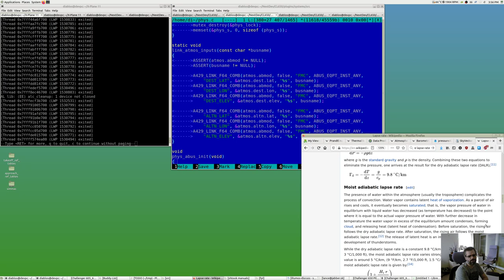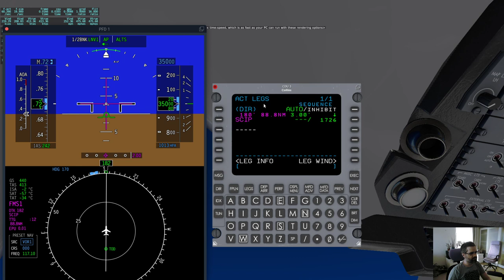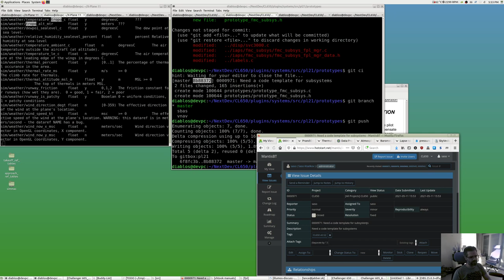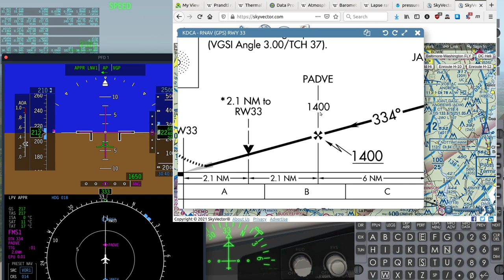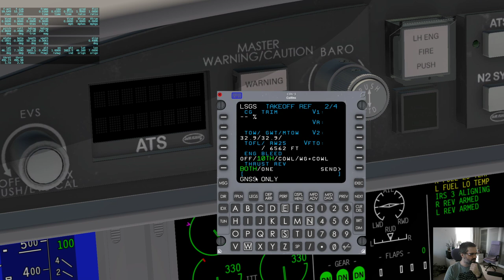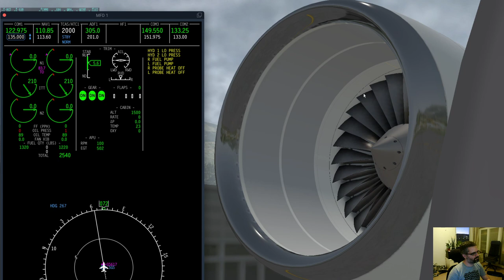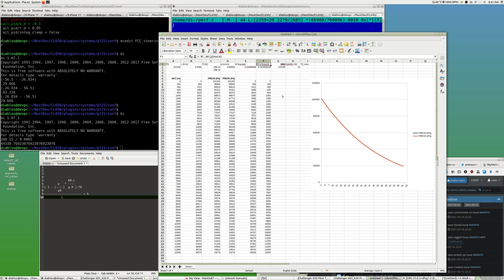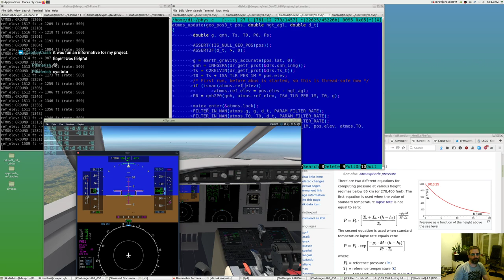Altimetry | CL650 Development